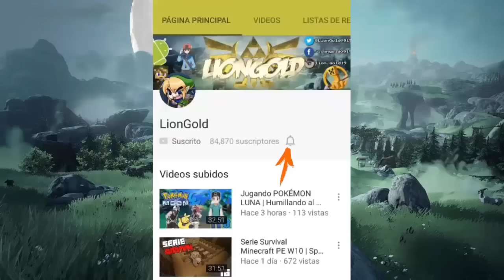Serie Survival Minecraft PE Windows 10 | El mejor episodio! #18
MIRA EL VÍDEO COMPLETO PARA LOS SALUDOS!
Nuevo vídeo redondito donde logramos muchas cosas y grandes avances en nuestra serie! Gracias por el apoyo :3

MINECRAFT

CITRA